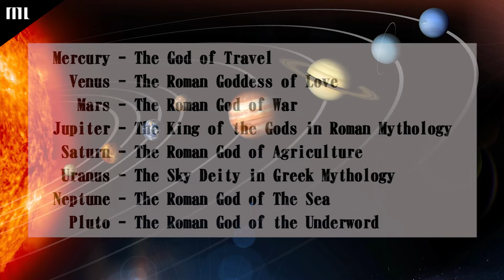Cat's Paw Nebula Hunted by Artemis The Goddess of the Hunt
A video based on a very high-powered camera named Artemis which is placed in The European Southern Observatory which is named on Greek goddess of hunt. It is said that the goddess was a master of archery and never missed.